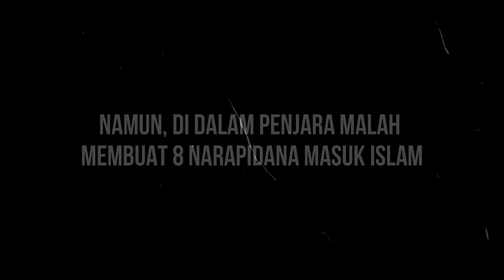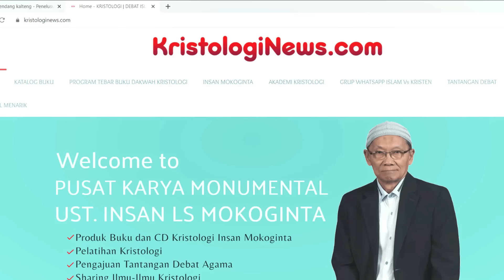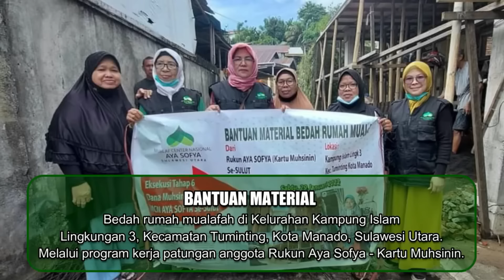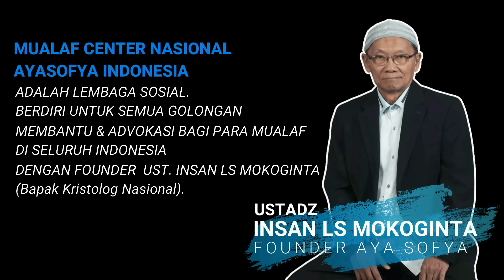DUGAAN PEMIRSA BENAR? SIAPA SEBETULNYA UST. KAINAMA INI?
SIAPA SEBENARNYA BELIAU?
Kali ini Ust. Kainama hadir di kota Surabaya, tepatnya di masjid Bukit Palma, kota Surabaya. Dalam sebuah cuplikan video, Ust. Kainama mengatakan tentang siapakah sebenarnya beliau. Apakah beliau seorang Ustadz? Mantan Pendeta? Ataukah Pengajar?

Mari kita simak dalam video berikut, selamat menyaksikan.

REKENING DONASI
MUALAF CENTER NASIONAL AYA SOFYA INDONESIA
BANK MANDIRI

YouTube: MUALAF CENTER AYA SOFYA
Facebook: Mualaf Center AYA SOFYA